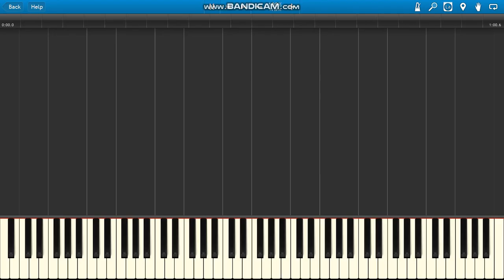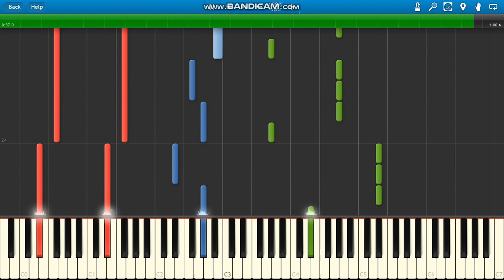Mr Hopp's Playhouse Theme Song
Mr Hopp's Playhouse OST Menu Theme piano.